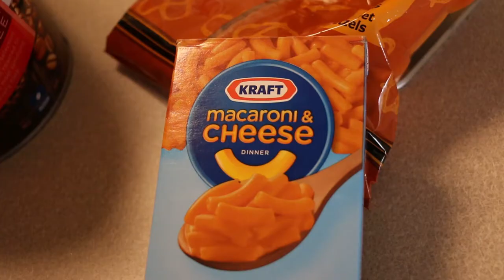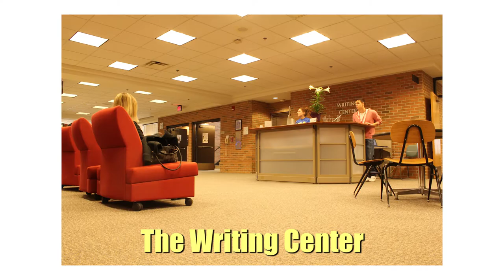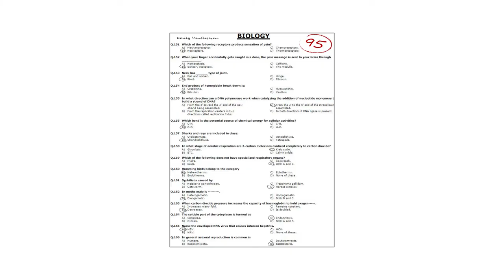First Semester of College SVSU Experience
Experience your first semester of college at SVSU.